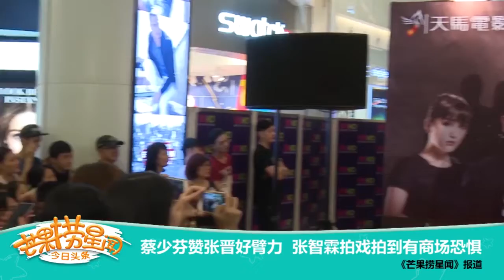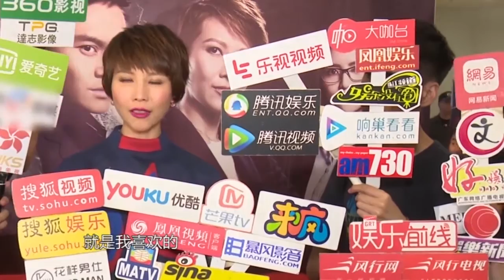《芒果捞星闻》 Mango Star News:蔡少芬赞张晋好臂力 【芒果TV官方版】